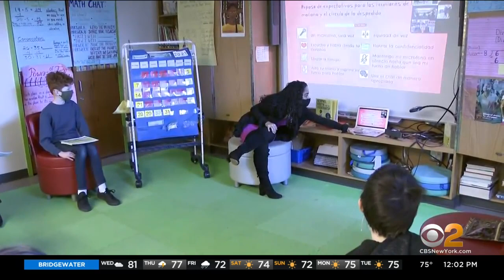NY Health Care Workers, City Teachers Challenge Vaccine Mandate In Court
Two court hearings Wednesday could impact thousands of teachers and health care workers. As CBS2's Natalie Duddridge reports, decisions could come soon on whether they must get the COVID vaccine to keep their jobs.